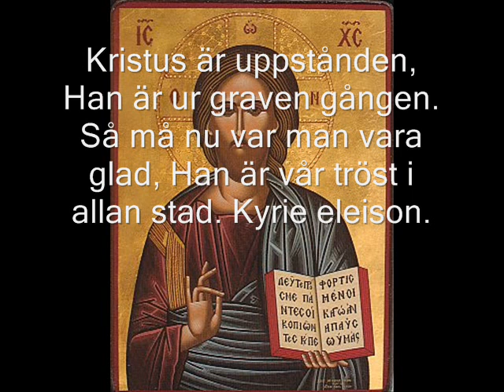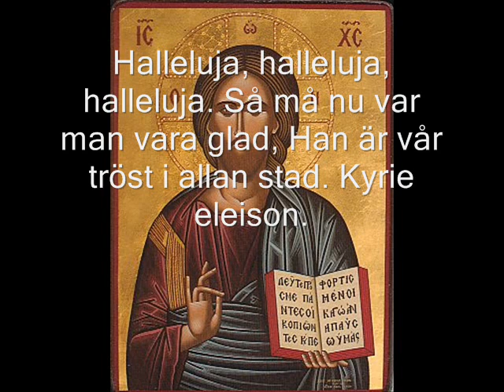Kristus är uppstånden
Ur påskens liturgi, sjunger sångare i S:t Andreas evangelisk lutherska församling en västlig s.k. skottvers ur Luthersk psalmbok nr 875 vars melodi används än idag i evangelisk-katolska kyrkor.